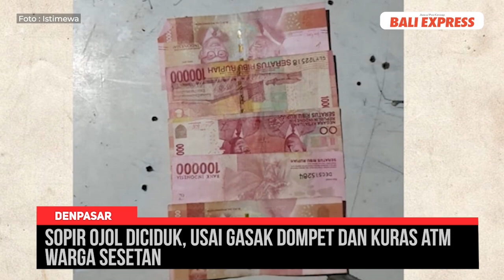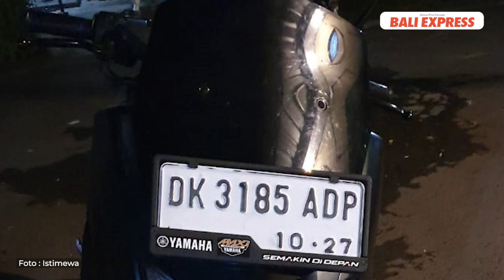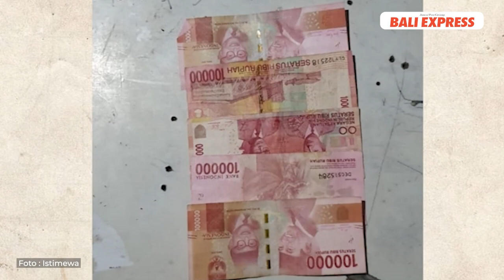Sopir Ojol Diciduk, usai Gasak Dompet dan Kuras ATM Warga Sesetan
Polsek Denpasar Selatan meringkus pengendara ojek online (Ojol) bernama Dedi Andi Automo, 27, Jumat (3/3), lantaran nekat mencuri dompet dan menguras isi kartu anjungan tunai mandiri (ATM) milik seorang warga di Jalan Suwung Batan Kendal, Sesetan.

Kanit Reskrim Polsek Densel, AKP I Made Putra Yudistira, menjelaskan, peristiwa ini bermula saat korban Hardis Ahmad Gamel, 26, baru pulang dari bekerja di Jalan Teuku Umar, Denpasar Barat, Selasa (31/1), sekitar pukul 21.00.